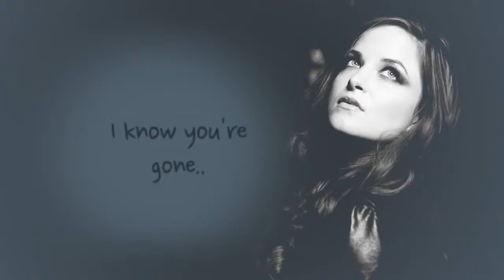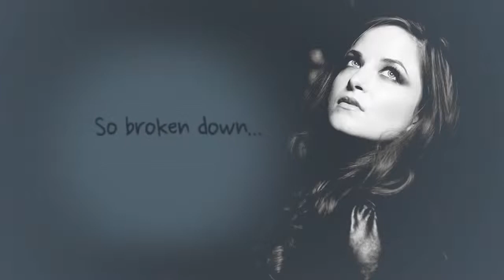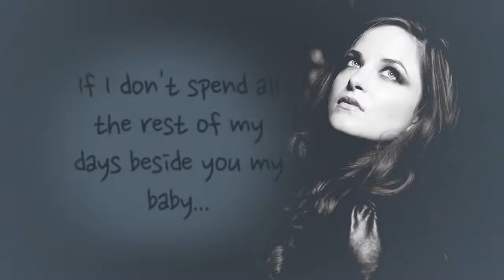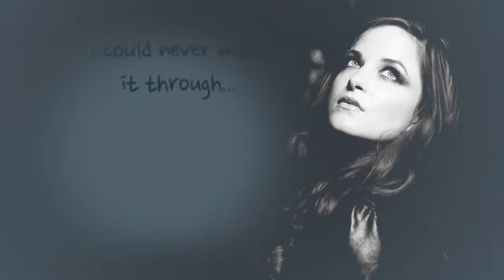Quinn Archer ft Marcus Foster 'Rest of my Days' Lyric